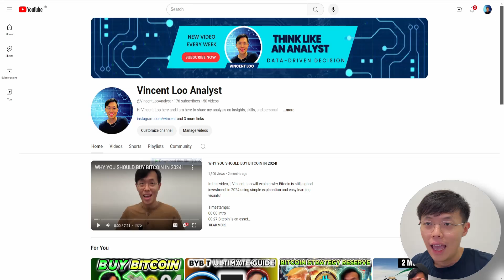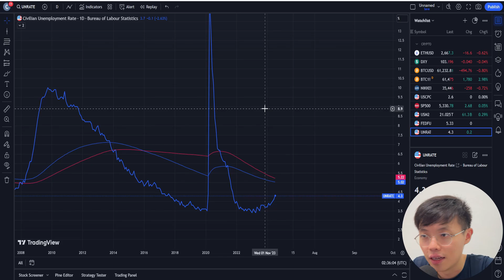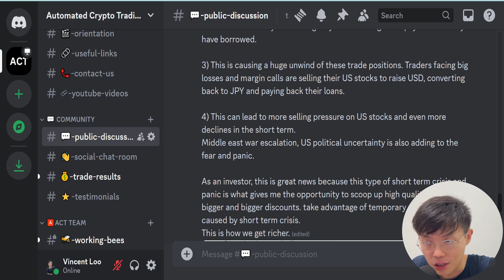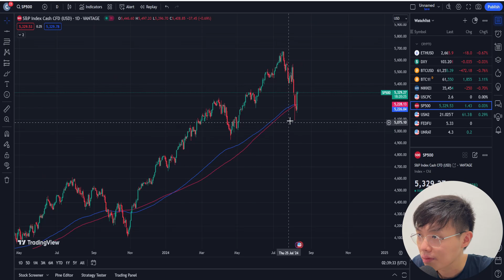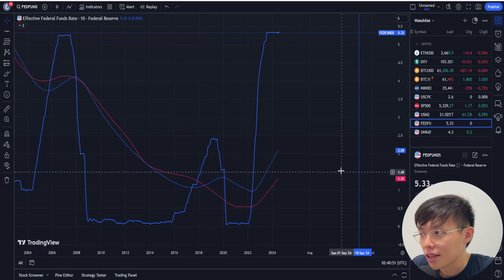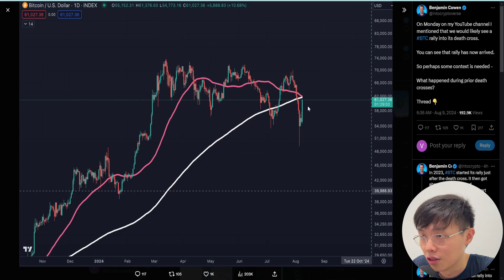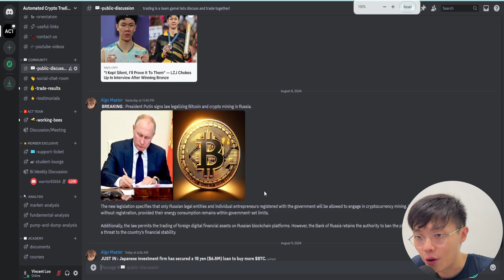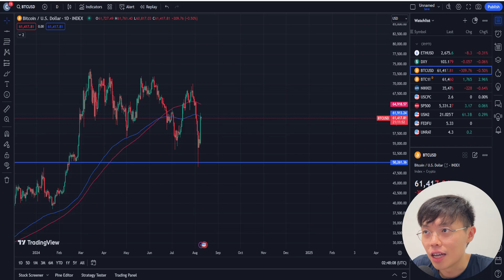Global Market Crash? Sell Everything?- WEEKLY BITCOIN OPINION SHARING & MACRO ANALYSIS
In this video, I, Vincent Loo will give my *opinion on the Bitcoin price action and my prediction* on Bitcoin price action!

*Timestamps:*
00:00 Intro
00:31 Market Crash
00:50 Reasons
01:21 Unemployment rate
02:10 Yen Unwind
04:00 Black Rock
04:28 CME Gap
04:51 Diff Market
05:27 Government Decision
06:27 Masses Opinion
06:55 Black Swan Comparision
08:40 Deadly Cross
09:10 Bitcoin cycle
10:00 HTF Strong Signal
10:35 Bitcoin Adoption
11:22 My opinion
12:00 Discord
12:33 Motivation
12:37 Join Discord!
12:50 Outro

The content shared herein is intended for educational and entertainment purposes only. Vincent Loo does not offer tax or investment advice. This information is presented without consideration of individual investment objectives, risk tolerance, or financial circumstances, and may not be suitable for all investors. Past performance is not indicative of future results, and all forms of investment carry inherent risks, including potential loss of principal.